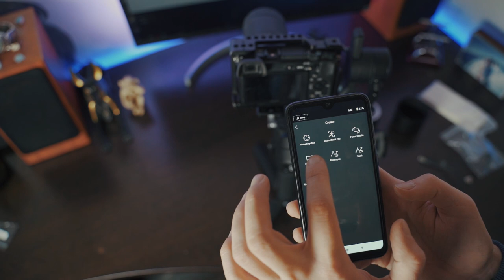Ronin SC - главные косяки, о которых никто не сказал!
Зима время обновлений, и поэтому пришло время обзавестись новым оборудованием. долго думал и наконец-то решил купить это чудо... однако чудо оказалось капризное... в этом видео основные косяки, из-за которых мне не нравится новый ронин